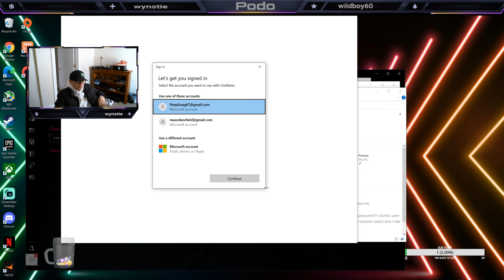14 Hour Stream! (Part 1/2)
Sea of Thieves the first hour or so, then all Dying Light 2!